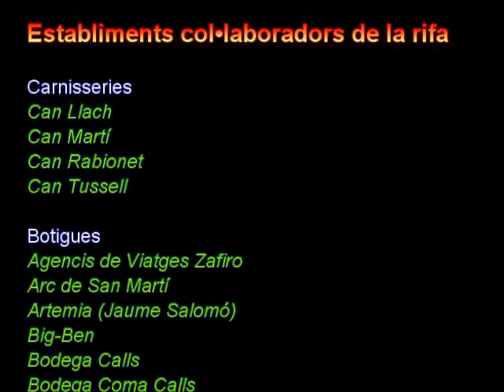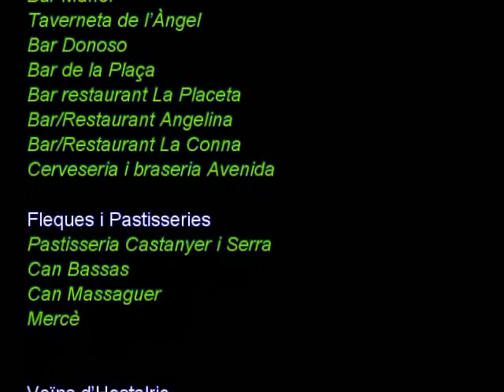Oncolliga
Delegació de Oncolliga  Hostalric